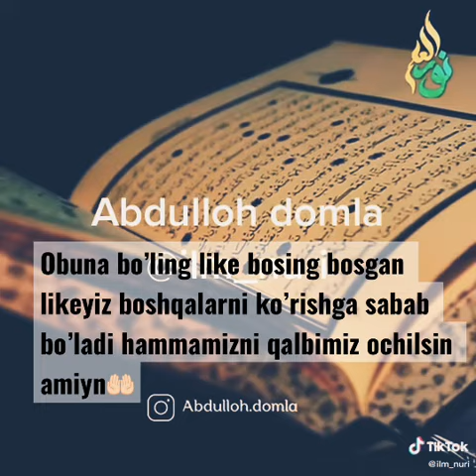Abdulloh domla Qassoblani asabiga teyadigan ukalar